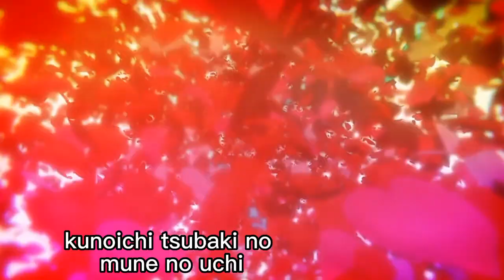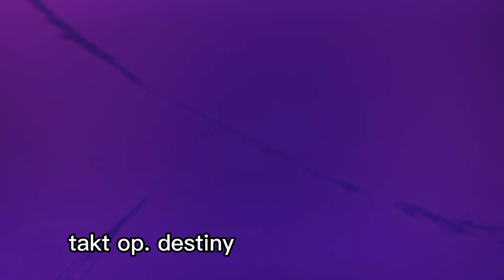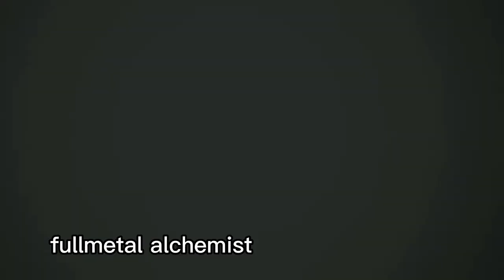田中宏紀(hironori tanaka) sakugamad 作画MAD